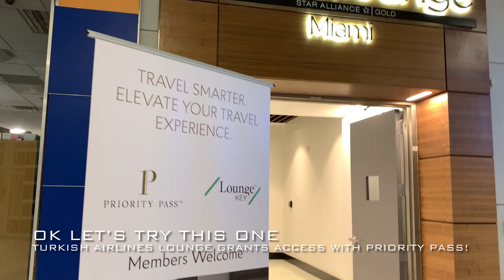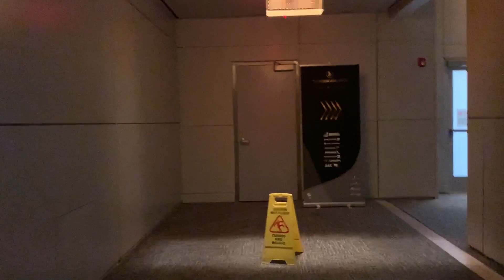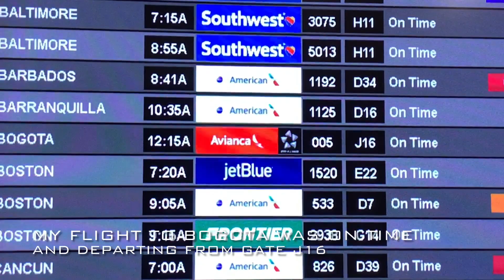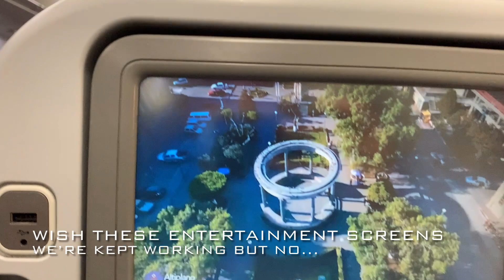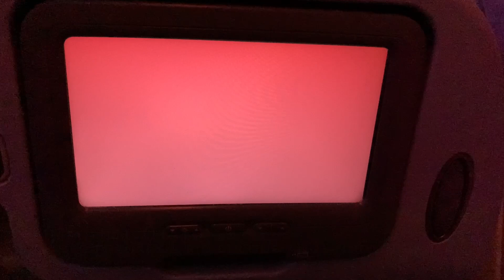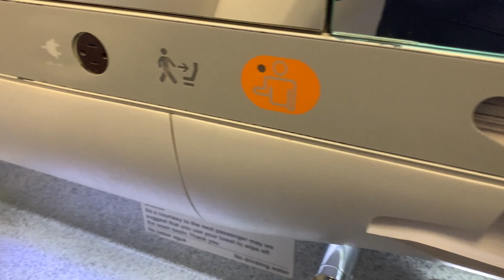RED EYE FLIGHT | Avianca | Miami to Bogota | Flight Report (#80)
Don't forget to give a thumb up if you liked, comments and feedback are welcome!

0:00 Start
0:48 Check in
1:30 Turkish Airlines Lounge
4:41 Boarding
5:58 Push back
6:38 Take off
8:39 Cruise
10:16 Approach
10:57 Landing
13:24 Exit